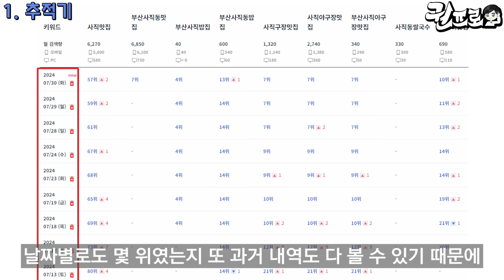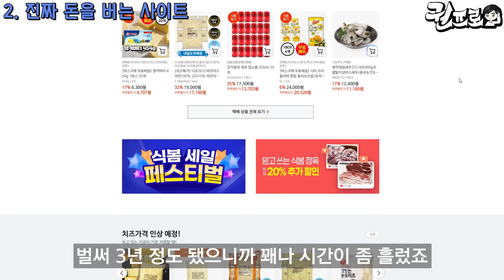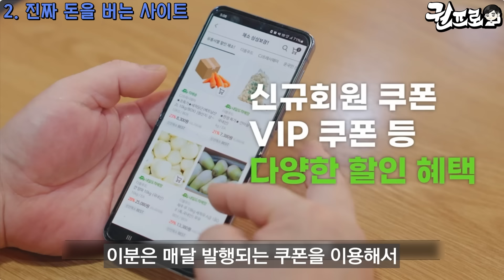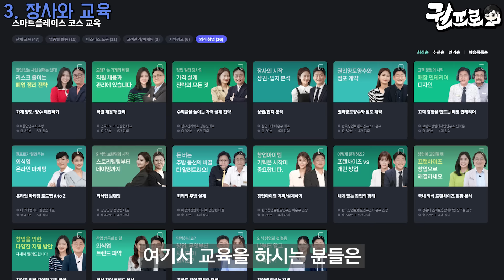자영업자가 모르면 무조건 손해보는 사이트 BEST 3(남들은 몰래 씀)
▼아래 링크로 가입시 '권프로식봄'입력▼(8월 21일 ~ 9월 4일 23시 59분까지)

저서②｜'후회하기 싫으면 그렇게 살지 말고 그렇게 살 거면 후회하지 마라'

장사와 인생에 관련된 콘텐츠를 제작하는 크리에이터 장사 권프로입니다.

장사 권프로